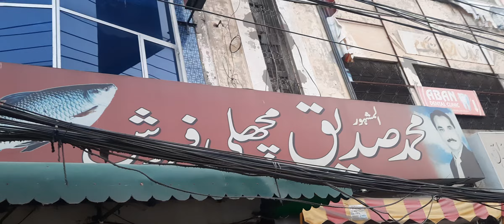FOOD STREET IN PAKISTAN.